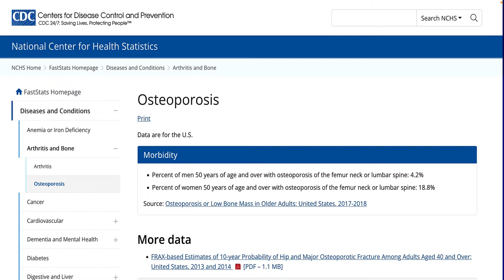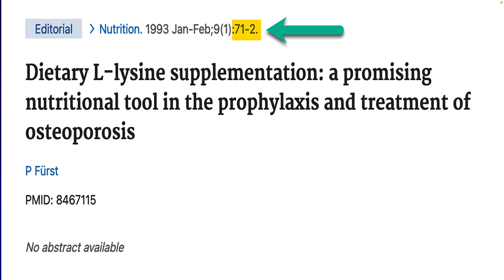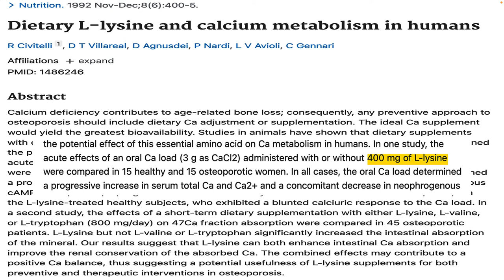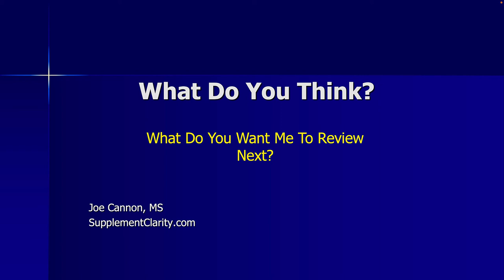Is Lysine The Missing Osteoporosis Prevention Nutrient?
Can the amino acid lysine build bone and reverse osteoporosis? Here are the results from the clinical studies.
🔴 Here's a quality brand
🔴 🔴Things I like & use:
🔴🔴 🔴Things used to make this video:
1 Lot’s of work
2 This video editing software
3 This Microphone